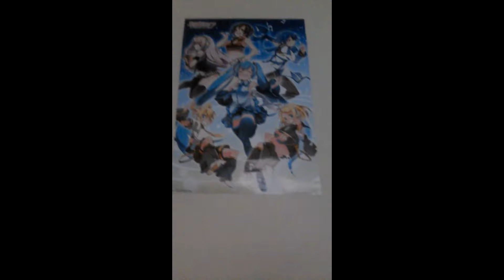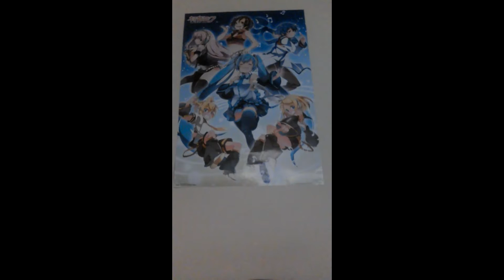King Rin Gaming Intro Vid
Vid of me explaining my channel I just upgraded the vid enjoy.